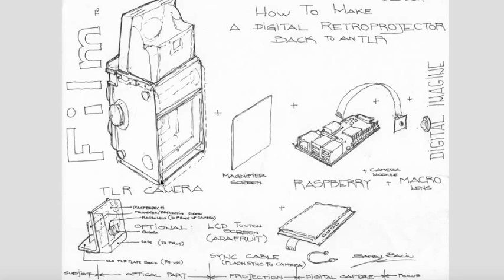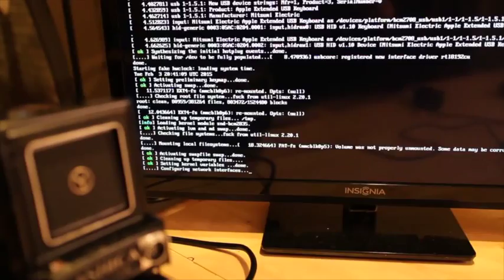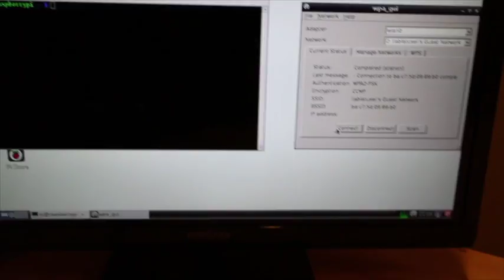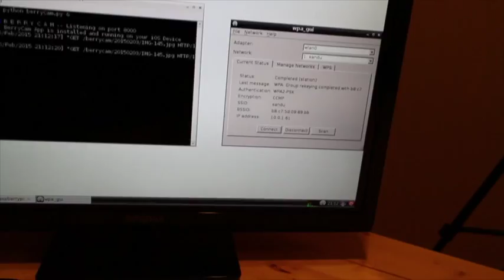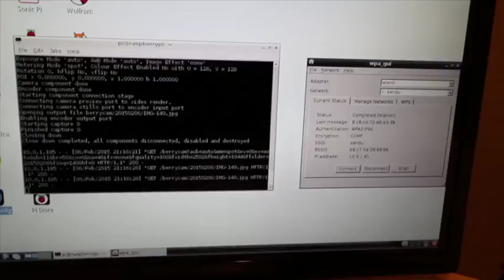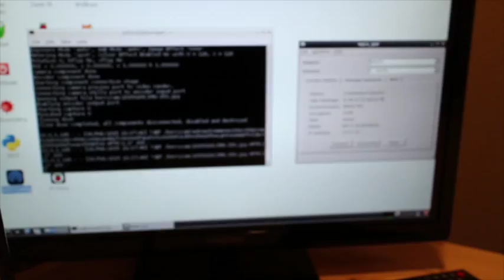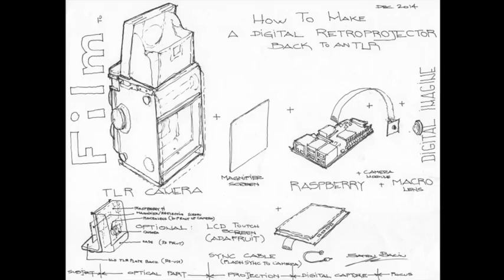Film Camera taking Digital pictures-Photography of Yashica TLR Film with Raspberry Pi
This video is about experiment adventures with Yashica TLR Film camera and Raspberry Pi Camera back with BerryCam App for iPhone.